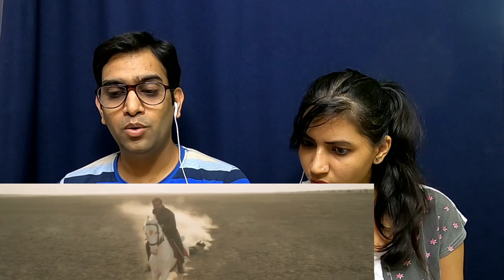Theeran Movie Climax Scene Reaction | Karthi | RakulPreet | Cine Entertainment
Hello guys, here is our reaction on Theeran Movie Climax Scene. Hope you all will enjoy our reaction. Watch & Share!!!

Movie Name : Theeran Adhigaaram Ondru
Director : H.Vinioth
Starring : Karthi, Rakul Preet, Rohit Pathak
Producers :  S. R. Prakashbabu, S. R. Prabhu
Banner : Dream Warrior Pictures
Dop : Sathyan Sooryan
Editor : T.Shivanandeeswaran
Art director : K.Kathir
Choreography : Brindha
Stunt Director : Dhilip Subbarayan
Music Label : Aditya Music